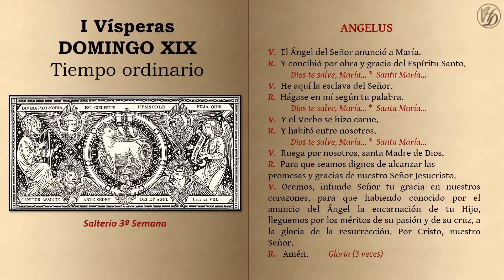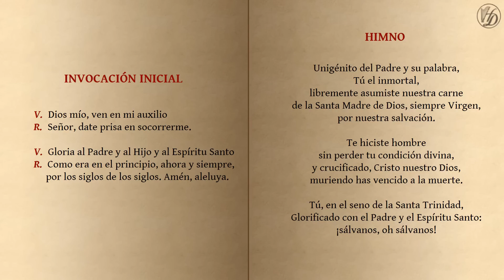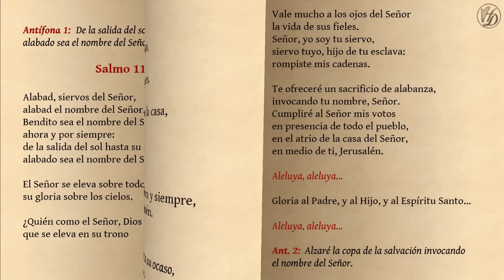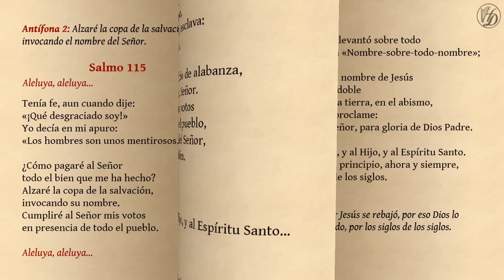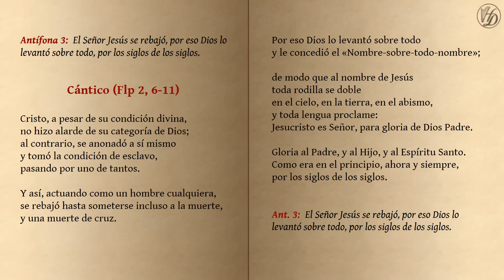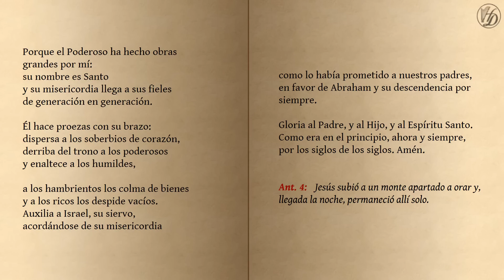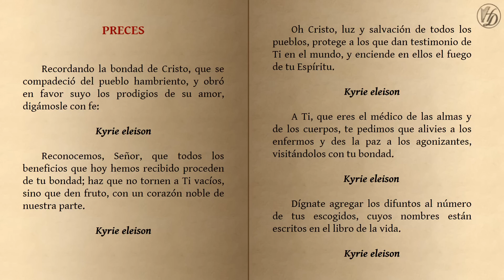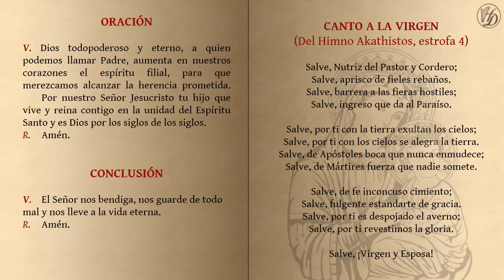Primeras Visperas Domingo XIX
Tomar en cuenta que la antífona del Cántico Evangélico corresponde al año B.